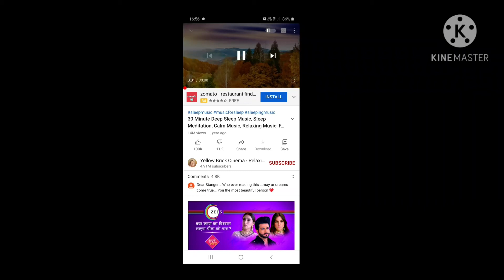Relax music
Relax with calm music